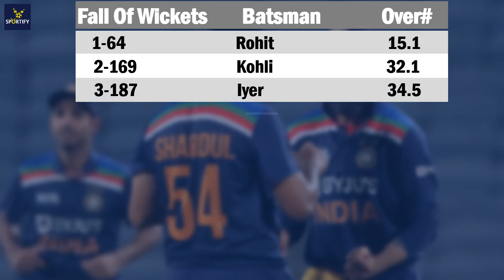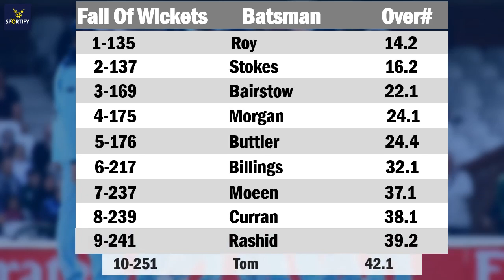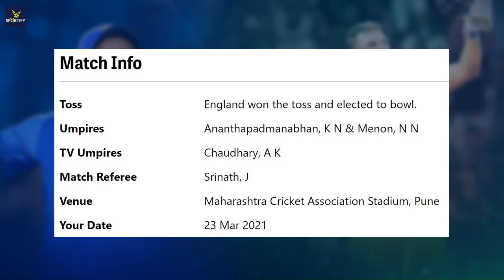India vs England, 1st ODI Highlights 2021 | IND vs ENG 1st ODI Highlights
India vs England 1st ODI 2021 Highlights | ind vs eng | England vs India 1st ODI Highlights 2021

Shikhar Dhawan

10 Most Weird And Bizarre Batting Stance in Cricket